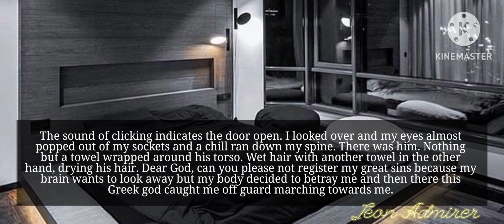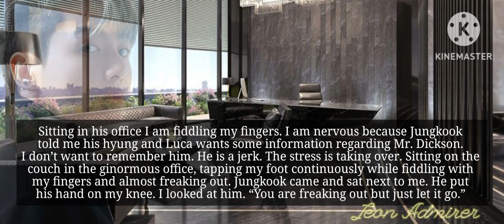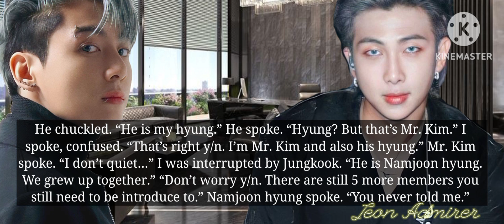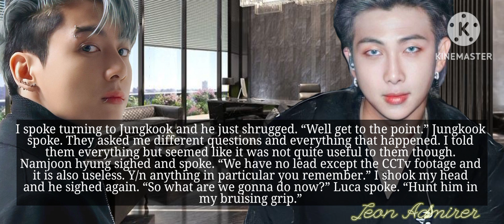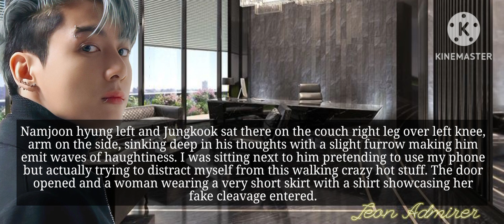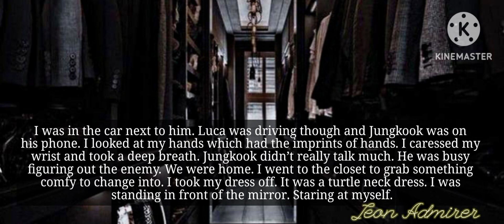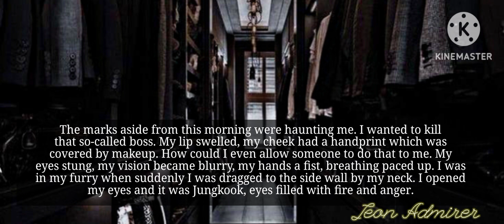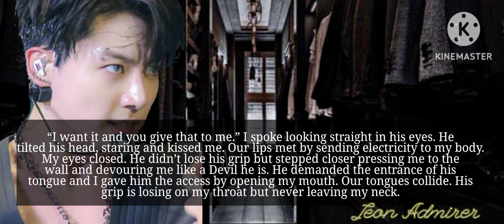Your Mafia Husband did it because you disobeyed him ||Lunatic Obsession||Jungkook ff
This is a mafia story.
Edited by Jeon Admirer.
Edited from Kinemanter.
I do not allow anyone to copy my work or reupload it.
This ff has nothing to do with artist's real life. It is a pure work of author's imagination.
Hope you like my fictions.